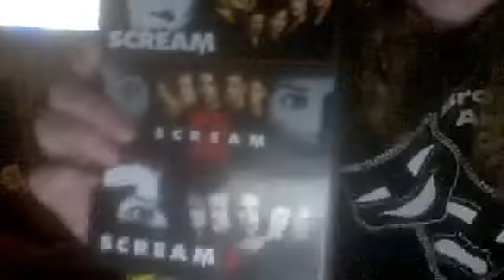Webcam video from December 27, 2012 1:23 AM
its boring so you may not want to watch